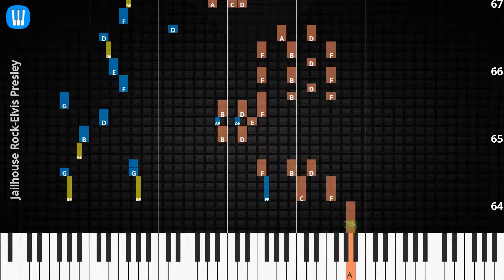🎹Jailhouse Rock, Solo & Chord, Elvis Presley, Synthesia Piano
♫ Synthesia Piano Tutorial, Solo & Chord: Jailhouse Rock [Jazz version], Elvis Presley

♫ Elvis Presley Piano Tutorial
♫ Elvis Presley Chord
♫ Elvis Presley Lyrics
♫ Elvis Presley Subtitle
♫ How to play Jailhouse Rock [Jazz version]
♫ Jailhouse Rock [Jazz version] Piano Chords
♫ Jailhouse Rock [Jazz version] Piano Easy
♫ Jailhouse Rock [Jazz version] Piano Difficult
♫ Jailhouse Rock [Jazz version] Piano Cover
♫ Jailhouse Rock [Jazz version] Piano Remix
♫ Jailhouse Rock [Jazz version] Piano Tutorial
♫ Jailhouse Rock [Jazz version] Notes
♫ Jailhouse Rock [Jazz version] Piano Tiles
♫ Jailhouse Rock [Jazz version] Easy Slow
♫ Jailhouse Rock [Jazz version] Academy Piano